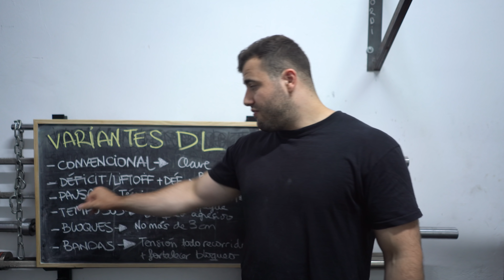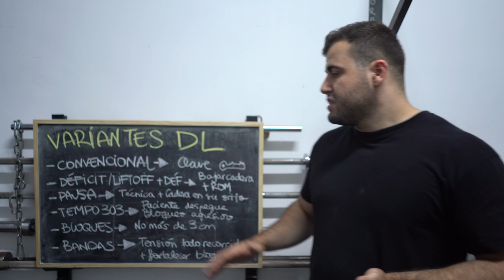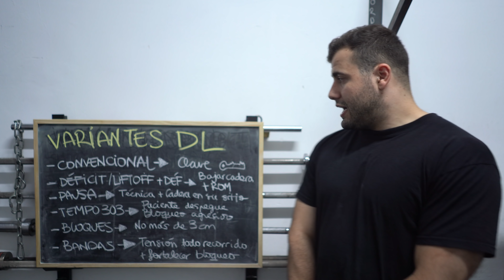VARIANTES de PESO MUERTO | Potencia tu rendimiento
¿Quieres trabajar con nosotros? Actualmente estamos aceptando nuevos atletas en el equipo. Si quieres información sobre el entrenamiento online , puedes informarte sin compromiso.